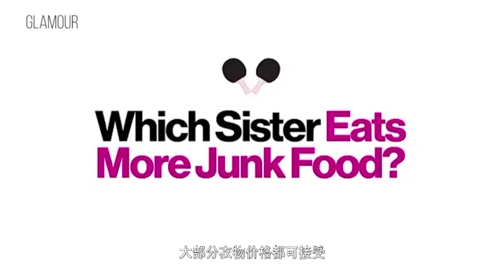新印钞机名媛姐妹的诞生 肯达尔和凯莉詹娜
卡戴珊家族的名媛姐妹成了新一代的印钞机，印钞的速度赶超奥尔森姐妹。